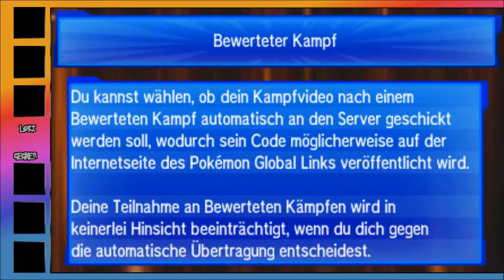Kampf-Plaza-Randomness #5: Der Sub ist überall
Nach langer Abstinenz sind wir wieder in der Kampf-Plaza. Ich musste videomäßig bedauerlicherweise leider diese Woche etwas zurücktreten, da ich kleine Einstellungsprobleme hatte. Diese sind allerdings gelöst und eventuell sieht man ja auch einen kleinen Unterschied.